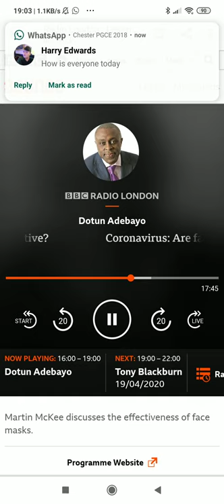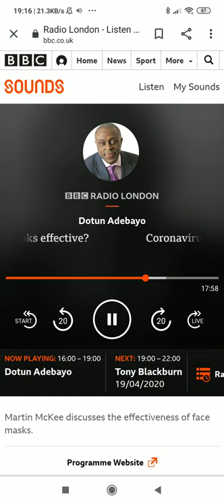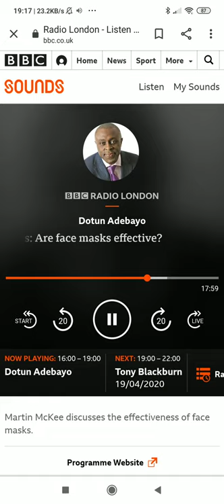Interview with BBC Radio London - Dotun Adebayo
What's happening here now as we enter week 7 of Lockdown Italy?